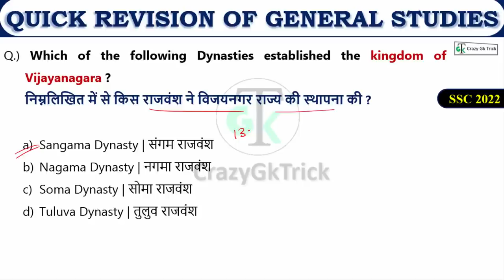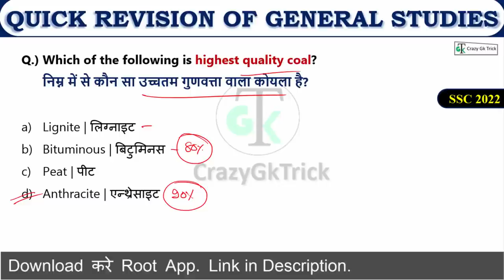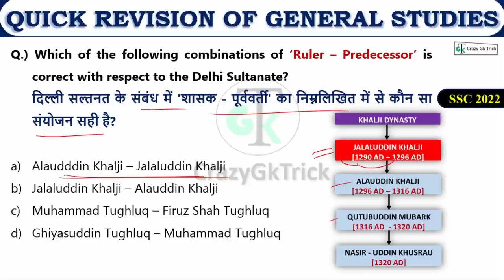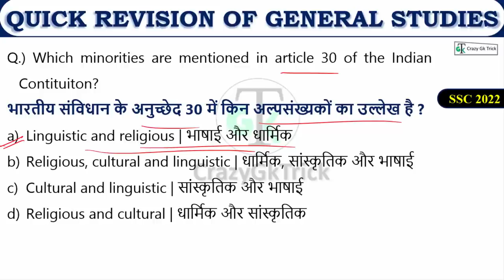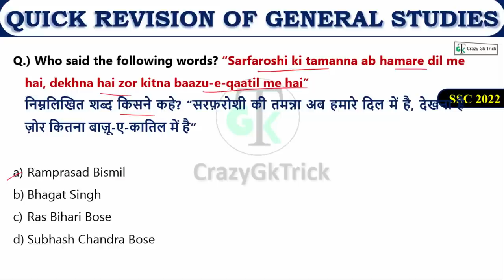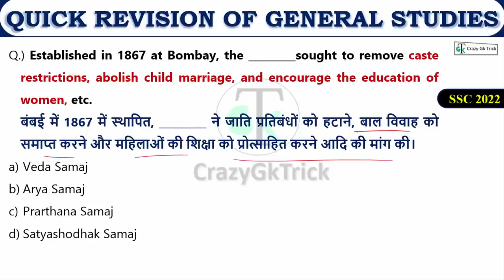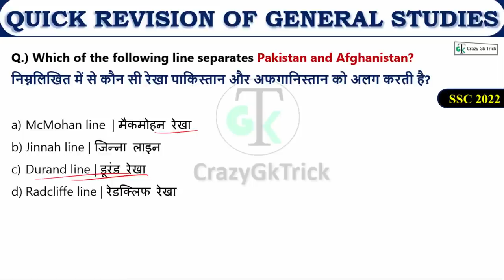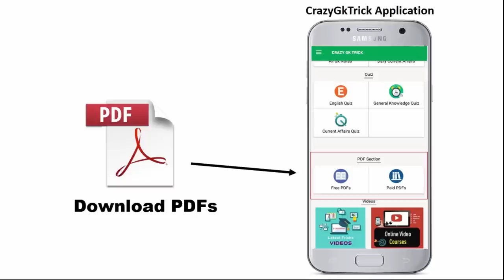GS Top 100 MCQ | GS Quick Revision | Gk Imp Questions | General Studies MCQs | Crazy Gk Trick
General Studies MCQs for SSC CGL, CHSL, SI, EPFO, All other Competitive Exam | Crazy Gk Trick | By Dushyant Sir |